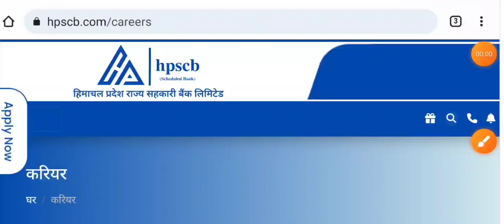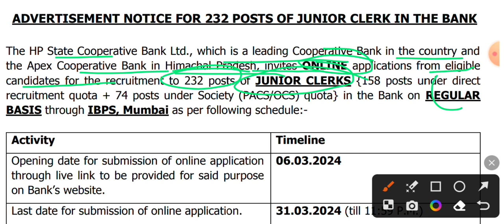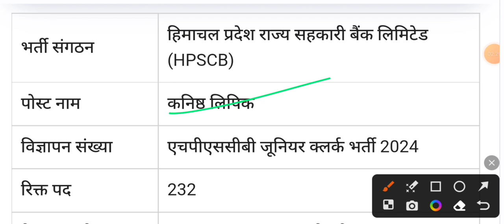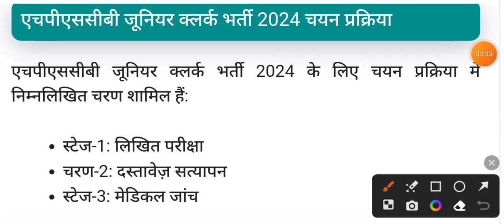HPSCB Clerk Recruitment 2024 | HPSCB Clerk online Apply kese kare | How to fill hpscb bank form 2024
Hpscb clerk recruitment 2024
hp state cooperative bank recruitment 2021
hp cooperative bank recruitment 2023
hp state cooperative bank recruitment 2023
hp state cooperative bank recruitment 2022
hp state cooperative bank recruitment 2021 junior clerk and steno typist
hpscb recruitment 2023
hp state cooperative bank recruitment assistant manager
hp cooperative bank assistant manager syllabus
hp govt jobs 2022